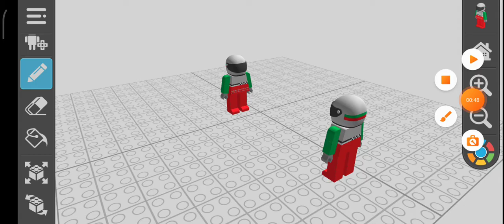cos( ep1 (2020) carnage count